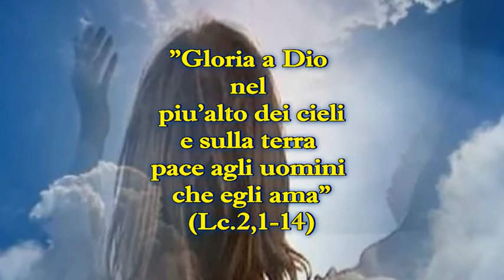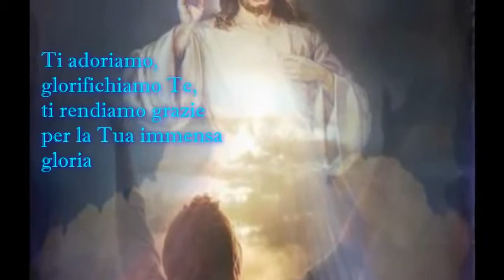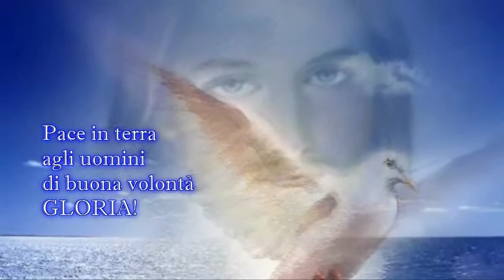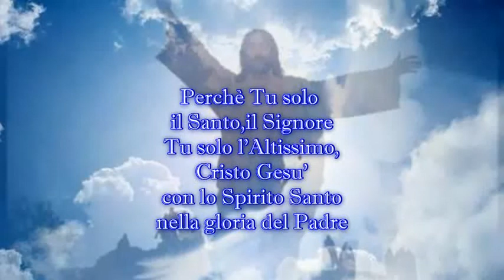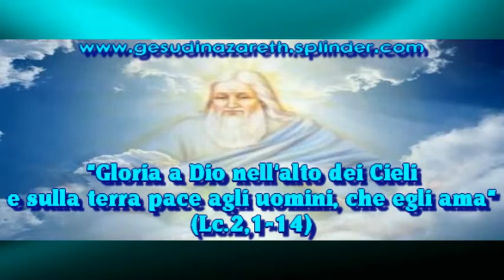GLORIA A DIO Gen Verde